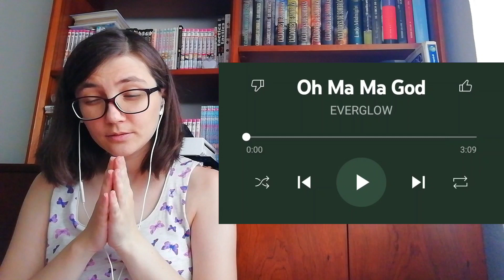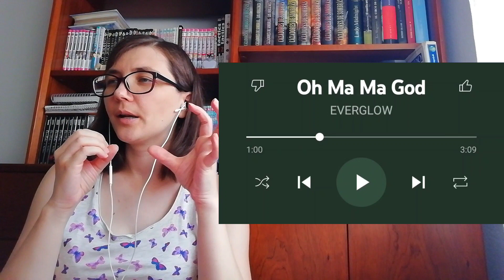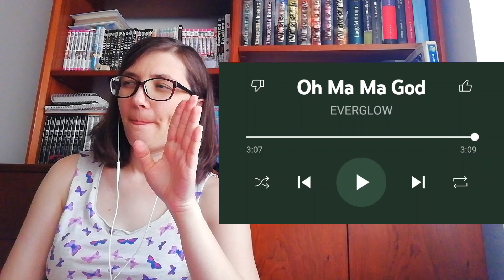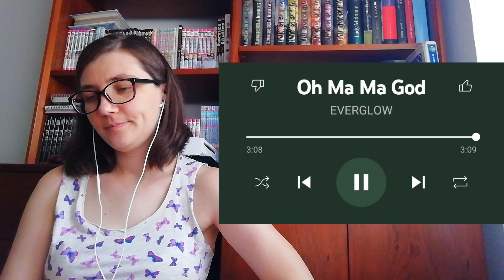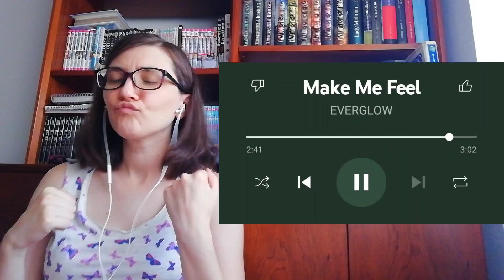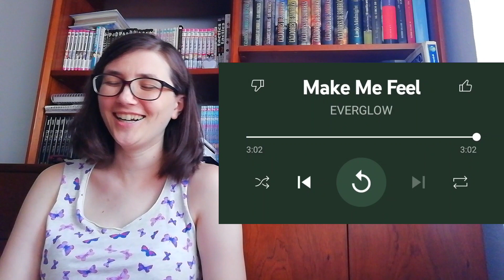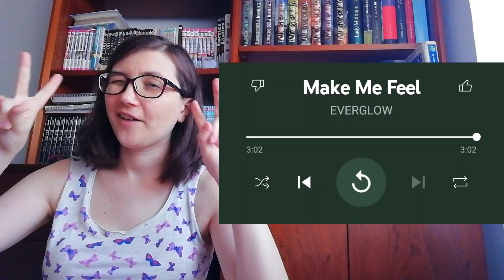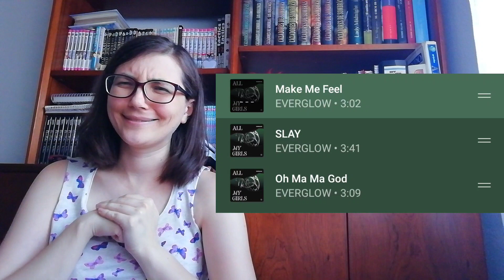Reacting to EVERGLOW (에버글로우) - SLAY MV, Oh Ma Ma God, Make Me Feel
OH MY GOD, AT LAST, THE COMEBACK!